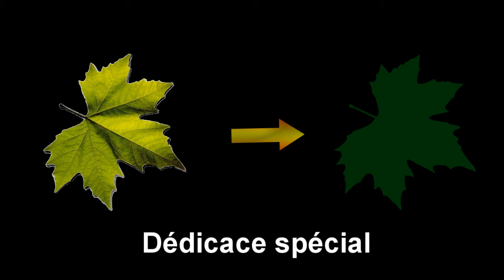Black Ops Commentary | Domination in Firing Range | HD & FR =)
Domination dans Firing Range.